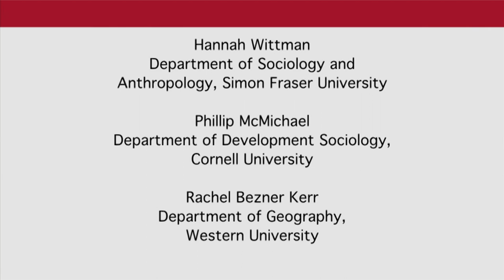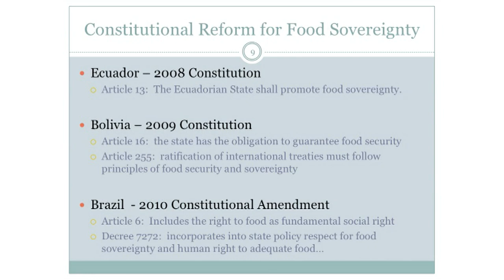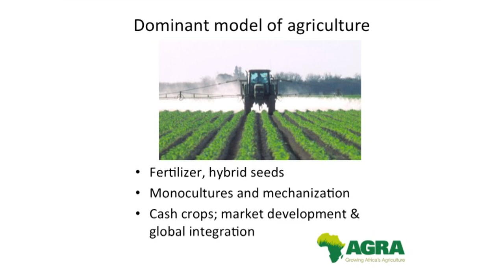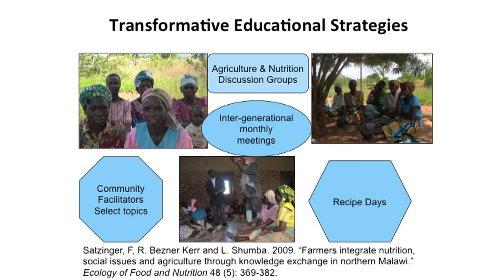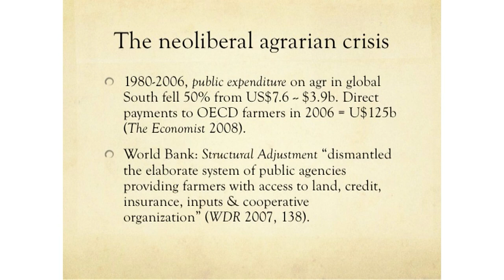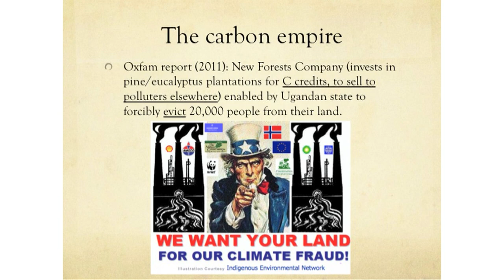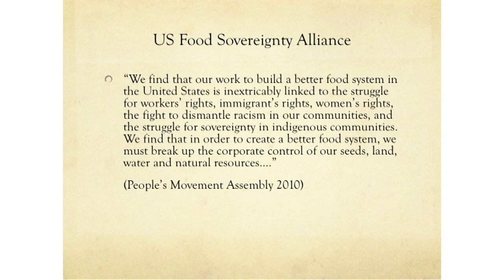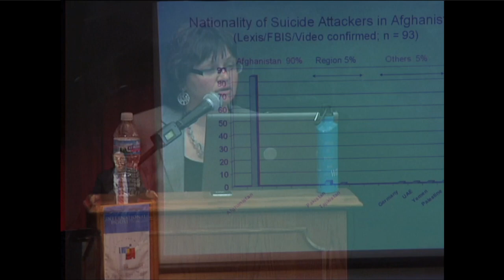Food (In)Security— Food Security and Food Sovereignty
In the third program of the UChicago Center for International Studies series "Food (In)Security: Access, Equity, Frameworks," held on May 9, 2012, three speakers delivered presentations on the nuanced differences between food security and food sovereignty as defined by international organizations and local activists:

Hannah Wittman, Assistant Professor, Department of Sociology and Anthropology, Simon Fraser University, "Peasant Rights or Food Riots? The Challenges of Institutionalizing Food Sovereignty"

Philip McMichael, Professor, Department of Development Sociology, Cornell University
"Food Sovereignty Versus Food Security? A Global Conundrum"

Rachel Bezner Kerr, Adjunct Research Professor, Department of Geography, Western University, "Agroecology and Food Sovereignty in Malawi"

The event was cosponsored by the Center for International Studies and University Communications.For more information about the Food (In)Security series, visit: ‪